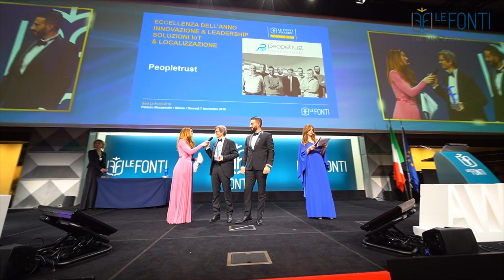Le Fonti Awards 2019, Peopletrust trionfa nei Servizi IoT e Localizzazione. Parla Tony Baldassini